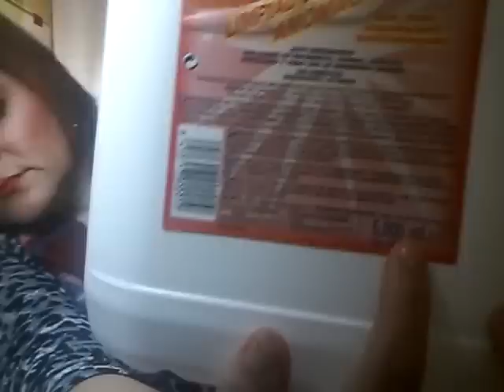Productos terminados del hogar